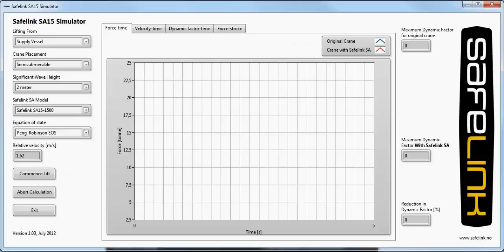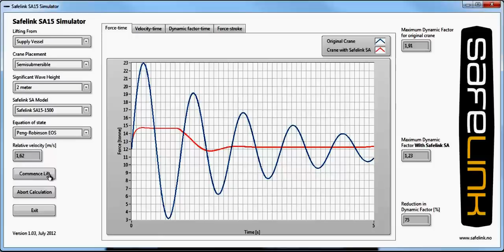Safelink shock absorber simulation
Quick demo of the Safelink SA15 Simulator